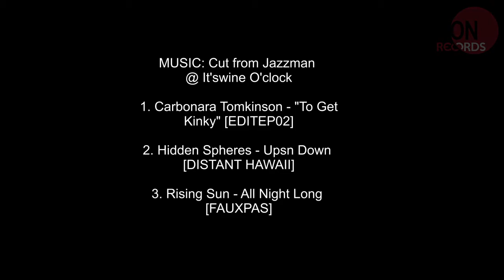Jazzman & Konstantin Olias / Deep Inspiration Show "South Africa Tour 2016"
THANKS A LOT FOR THE LOVE "SOUTH AFRICA"

Watch the video until the end if you wanna know which tracks are playing. House is still alive, just visit South Africa.